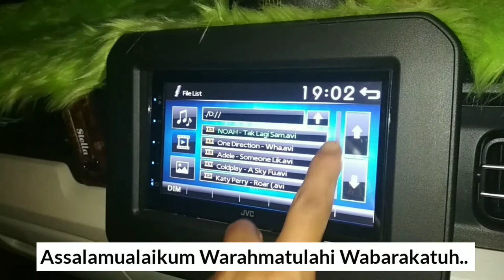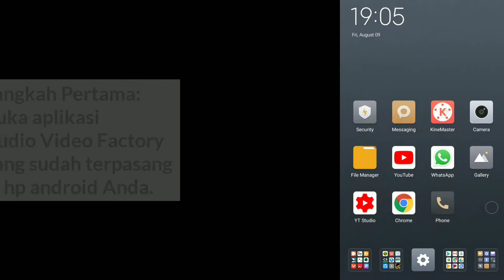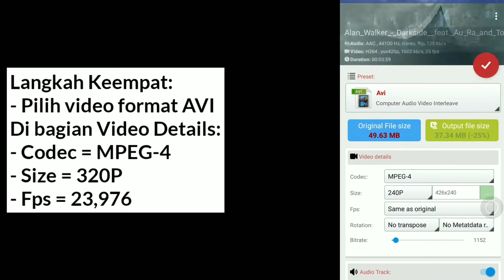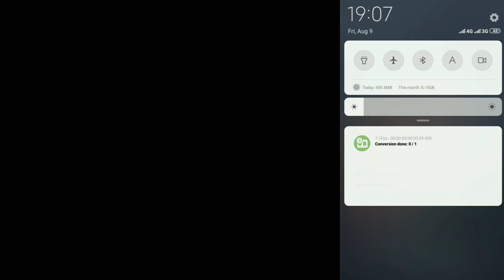Cara Menambahkan SUBSTITEL Secara PERMANEN di Video Menggunakan Audio Video Factory di Android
Misalnya ada video lagu berbahasa Inggris, dan kita memiliki file substitel dari lagu tersebut, maka agar video dan substitel tadi menyatu secara permanen atau menempel tetap di video tersebut, kita bisa menggabungkannya menggunakan hape atau handphone android kita, menggunakan aplikasi yang bernama Audio Video Factory.apk.
Kita juga bisa menggabungkan video sebuah film dengan substitelnya juga dengan menggunakan aplikasi android yanh sangat bagus ini.

Ikuti cara di video, semoga berhasil.

Semakin panjang sebuah video, maka proses penggabungan juga akan memakan waktu yang lebih lama juga.